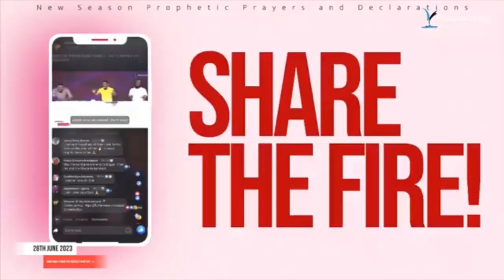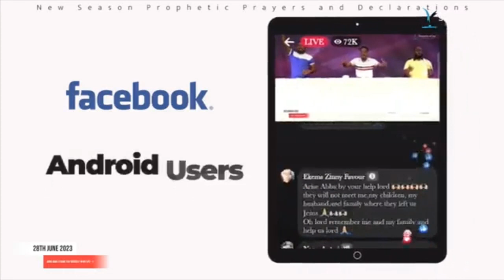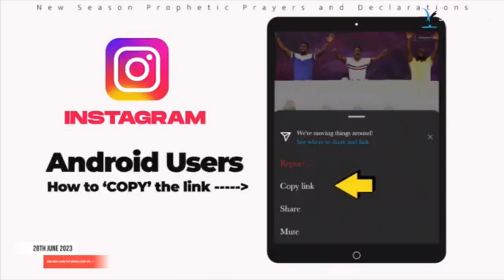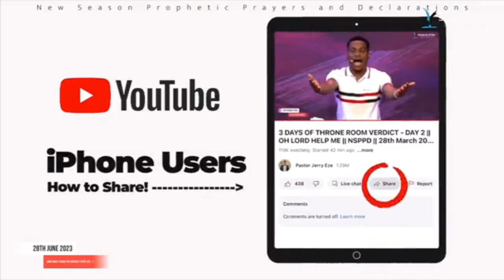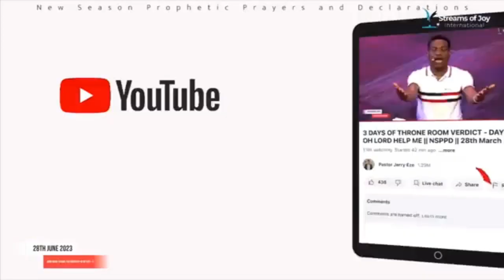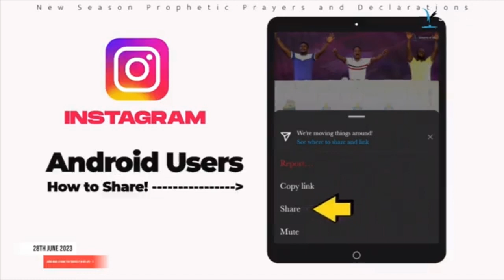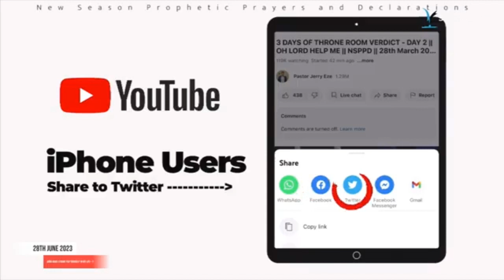PASTOR JERRY EZE. MY EVERLASTING GRACE IS NOW